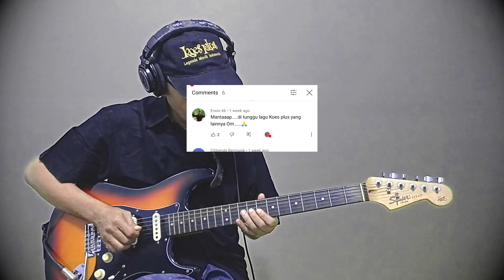Cincin Permata (Cover & Tutorial Melodi) - Lagu Koes Plus yg melodinya susah ditiru???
Koes Plus - Cincin Permata (Cover & Tutorial Melodi)